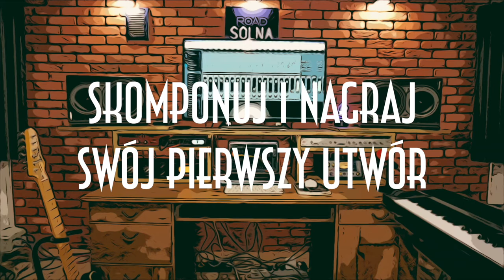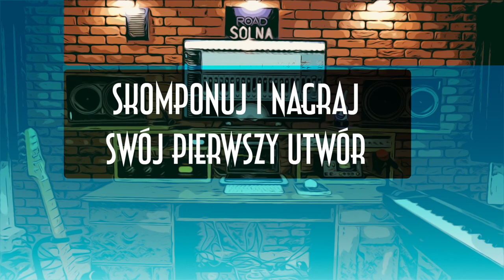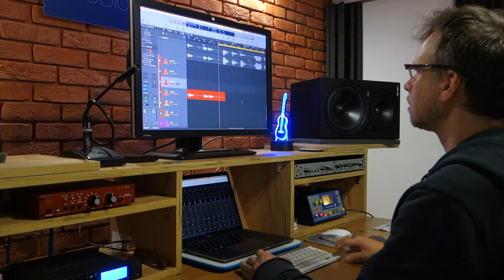Nagranie wokalu. Home Recording warsztaty - Odcinek 19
Odcinek 19 z cyklu filmików omawiających proces  powstawania utworu od kompozycji do wersji radiowej i teledysku - "Skomponuj i nagraj swój pierwszy utwór”, Home Recording warsztaty. Zrealizowano w ramach stypendium Ministra Kultury i Dziedzictwa Narodowego

W odcinku: Przygotowanie mikrofonu, preamp'u i nagranie głównych ścieżek wokalnych

Wykorzystano utwór „Ona tak ma” zespołu MAFIA
Muz. Marcin Kindla
Sł. Tomasz Kordeusz
Teledysk: Pascal Pawliszewski